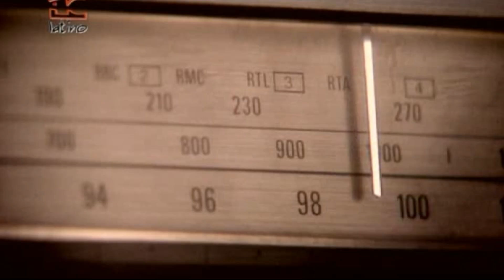Natalia - Loco Por Mí [DVB-40Latino]